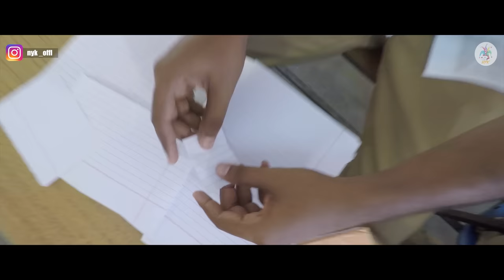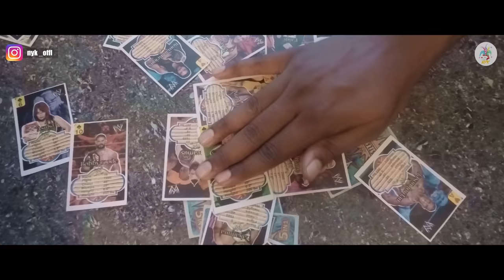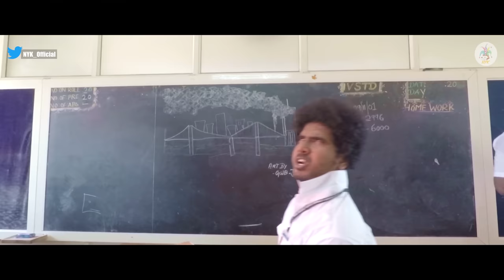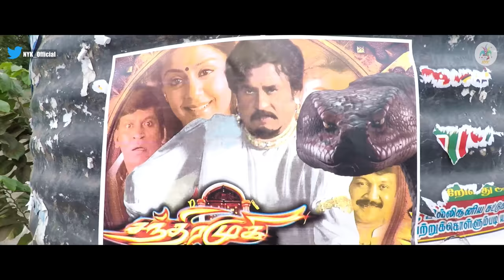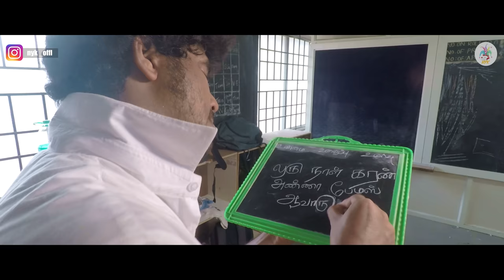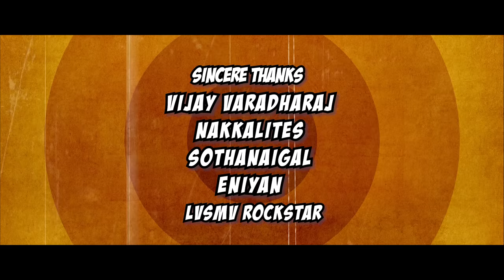Rowdy Baby - 90s Kids Version | NYK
This is a parody song video for the famous Tamil song "Rowdy Baby" with the theme of rewinding the nostalgic memories of the 90's kids.

Nee Yaaruda Komali (NYK) is a Comedy and Entertainment Youtube Channel started by a group of media students on January 14, 2017.